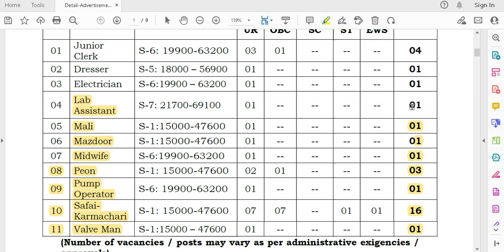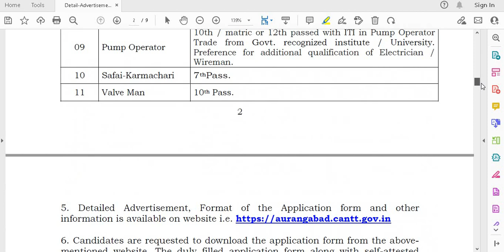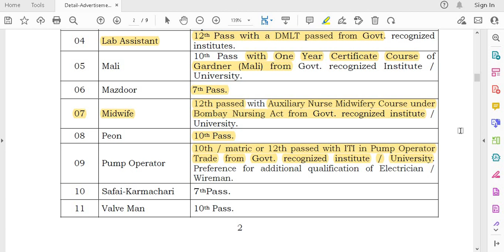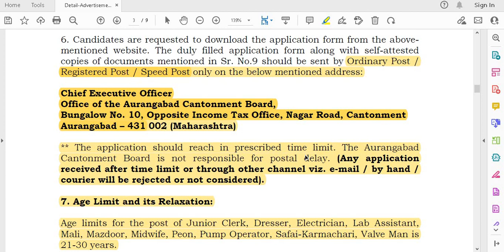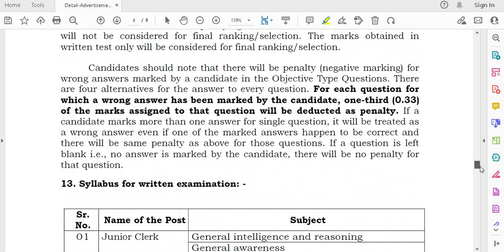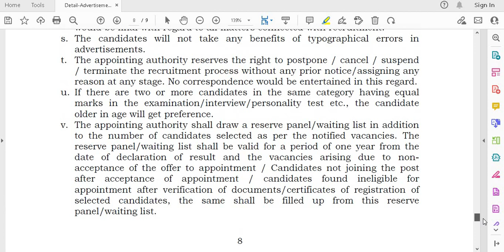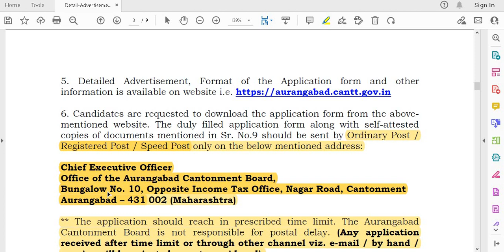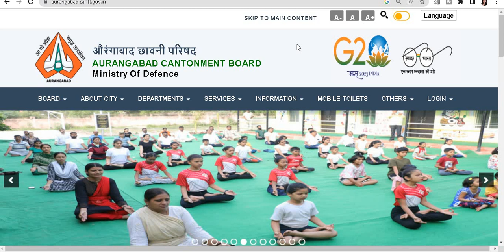NON TEACHING STAFF CANTONMENT BOARD RECRUITMENT 2023 II 7th Pass /10th / 12th / Any Graduate II GOVT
NON TEACHING STAFF CANTONMENT BOARD RECRUITMENT 2023 II 7th Pass /10th / 12th / Any Graduate II GOVT JOBS 2023 II SARKARI NAUKRI 2023 II

सरकारी नौकरी
सरकारी नौकरी

 Stenographer Grade-II

10th Pass Govt Jobs,12th Pass Govt Jobs, Accountant Vacancy Clerk Vacancy
10 Pass Jobs
12th Pass Jobs